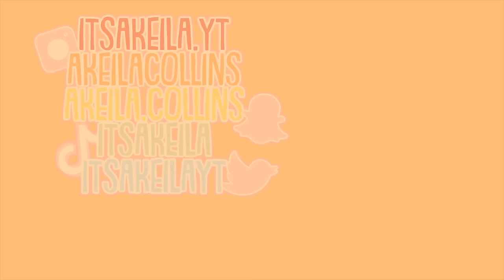Routine with our TODDLER! Sims 4: Growing Together Ep.4⭐️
💖🌈hii akeilanators
🏡in today's video we continue the sims 4 growing together lets play series! ep. 4 daily routine with our toddler

this series has nothing to do with my bloxburg family and is based on me and my boyfriend. a look in the future to when we start a family :)

⭐️im 23